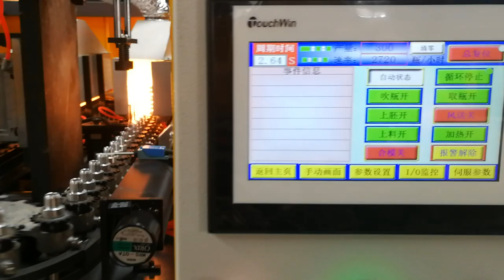2-cavity 2720BPH YW-L2 Fully Automatic PET Blow Moulding Machine